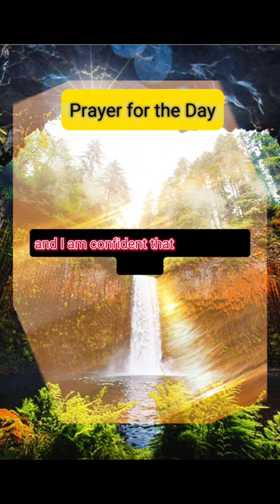"Divine Reflections: My Prayer for Today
Welcome to Divine Reflections! In this heartfelt join us as we delve into the power of prayer and its transformative impact. Today, we share a special moment of reflection through our sincere prayer for the day. Join us in this spiritual journey as we seek peace, guidance, and inner strength for today and beyond. In this video, we explore the boundless connection with the divine through prayer, tapping into the immense power it beholds. Our genuine intentions pave the way to find solace amidst life's challenges and navigate the path towards enlightenment. Embrace the opportunity to embark on a deeply meaningful spiritual experience as we pour our hearts out in this prayer for the day. Witness the beauty of our Divine Reflections community, united in faith, and encouraged to strengthen our bond with the divine. Let this inspire and uplift your spirit, igniting a flame of hope within your heart. In times of darkness or uncertainty, prayer can be the guiding light illuminating our path, revealing answers and offering comfort. Join us in spreading love, positivity, and the essence of prayer across the globe. Together, let's create a ripple effect of kindness that reverberates throughout humanity. Discover the immense transformative power of prayer in this and witness its ability to transcend boundaries, empowering us to face life's trials and tribulations. With our unwavering faith, we embark on a journey towards tranquility, strength, and divine blessings.

Joy Heath's  Kitchen.

By Redd Blazz

Written by Joy Heath & Redd Blazz.

Produced by Orrett Damion Neil.

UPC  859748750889